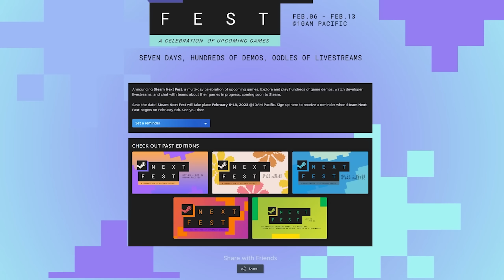So Much Coming In The Next Playtest! - Dark and Darker Dev Q&A Breakdown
For those that don't want to watch the 2 hour vod, here I break down everything that we learned from the Dark and Darker CEO Q&A Session

dark and darker gameplay dark and darker guide dark and darker classes dark and darker review